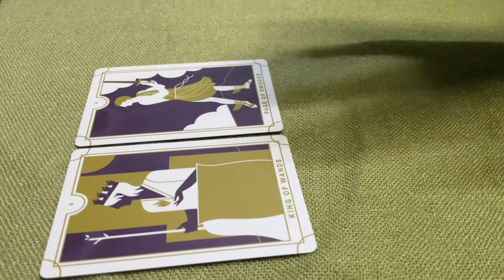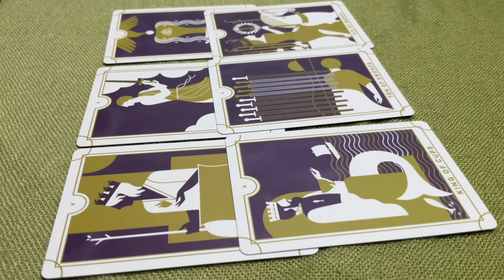[KHÔNG CHỌN TỤ] HỌ CÓ ĐIỀU GÌ MUỐN NÓI VỚI BẠN ???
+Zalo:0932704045